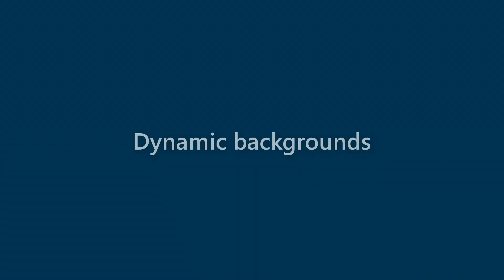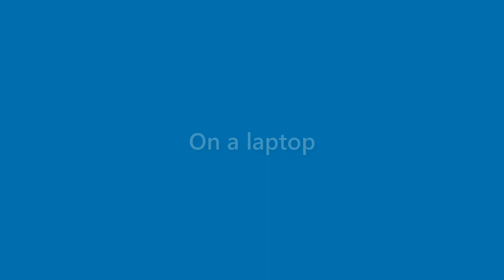Bertha Beach - appearance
Name Look - Bertha Beach - appearance. In this video we present "Bertha Beach" name look and feel in various scenarios.
This video will cover:
How does "Bertha Beach" look as a personal letterhead?
How does "Bertha Beach" look on a business card?
How does "Bertha Beach" look on a computer/laptop screen?
How does "Bertha Beach" look with different background colors?
How does "Bertha Beach" look with various fonts?